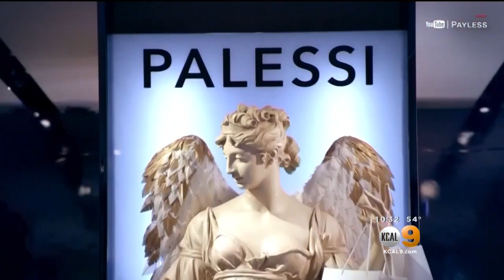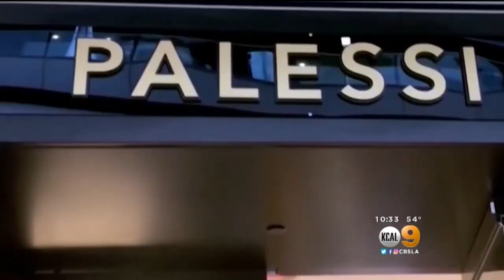Payless Pranks Shoppers With Palessi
Shoppers beware: Before you shell out hundreds of dollars for what you think are designer originals, make sure you are not getting pranked. Brittney Hopper reports.